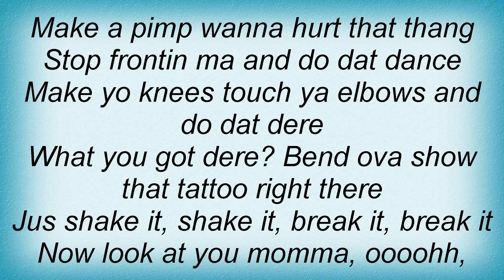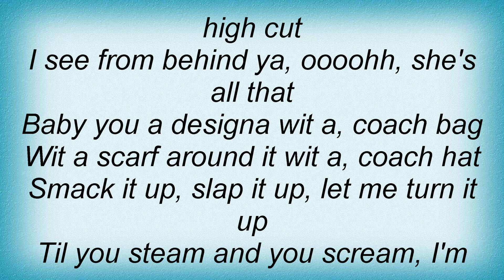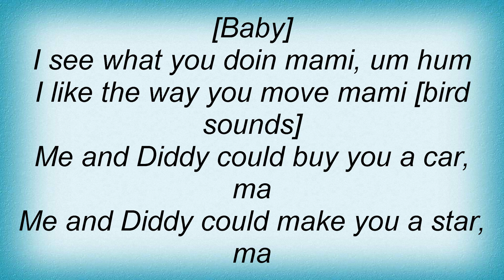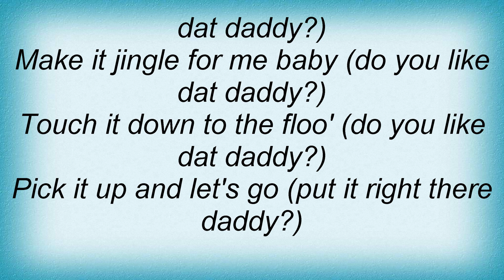Birdman - Do That.... Lyrics